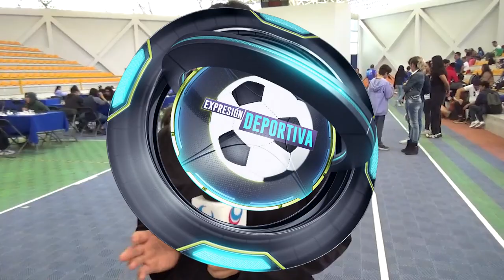Mujeres en el ajedrez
👉X:/ expresatvcelaya